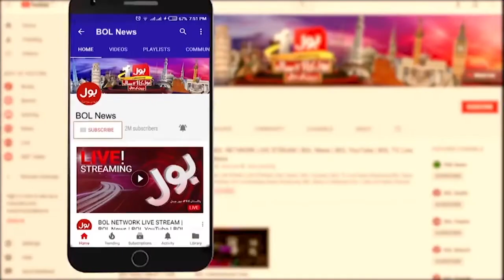Umair Jaliawala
At @BOLNewsofficial talking about mental health!
How to tackle with them, how to separate what's in my head and what's out there, do we change our perspective or do we change the environment around us too? dunyabolhai @dunyabol3694